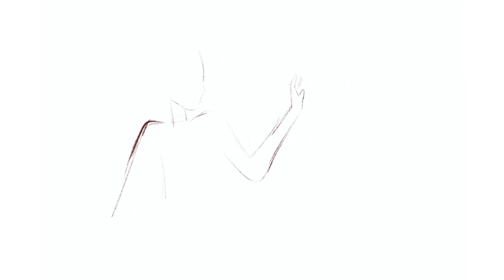Mermay 2022 | Ukrainian Fighting Mermaid | Part 2, Ukrainian Clothes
I continue to create content in the mermay challenge.